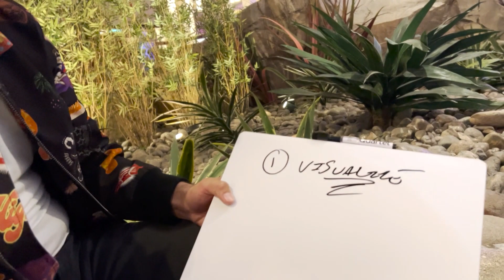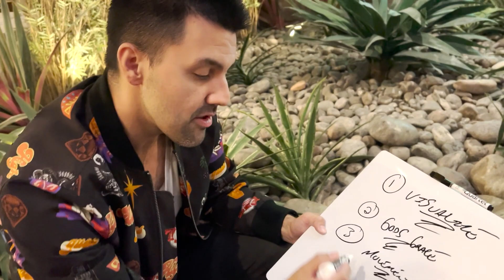I Got a Life Promotion | Here's How it Kicked Off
The roots have their fruits.

Bless everyone getting their promotion.